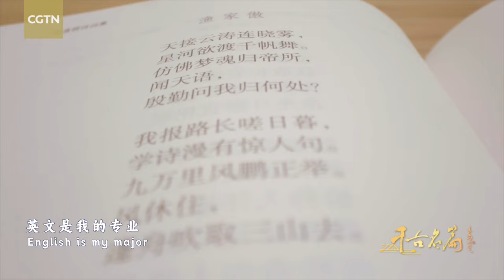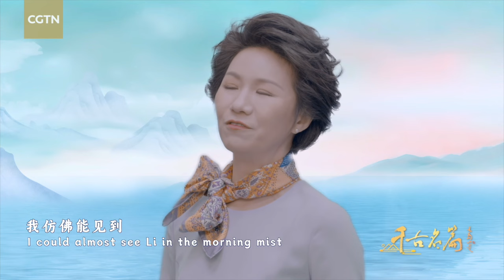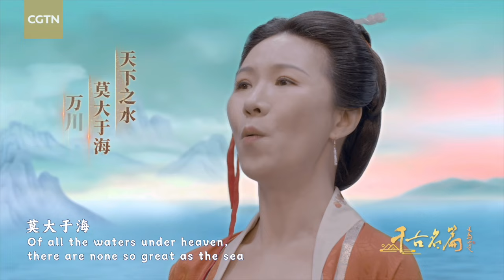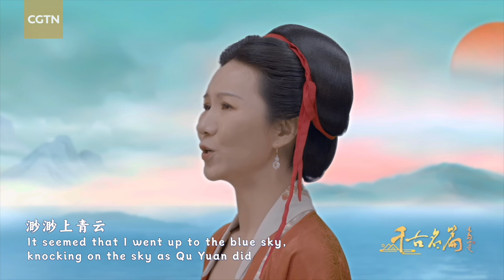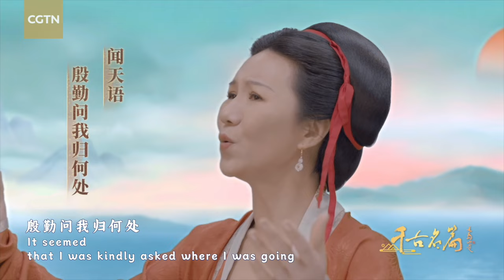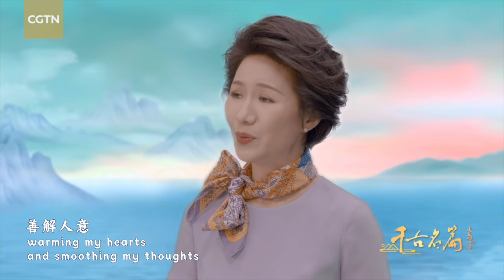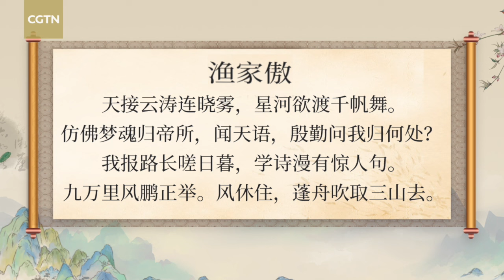CGTN's anchor Liu Xin recites Li Qingzhao's poetry, capturing an expansive depiction of life itself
Poetry serves as a repository of Chinese wisdom, embodying a unique form of Chinese artistic creation. When this ancient art form collides with the English language, it presents an enchanting fusion! CGTN's anchor Liu Xin recites Li Qingzhao's "Pride of Fishermen – A Dream" in English, capturing an expansive depiction of life itself.